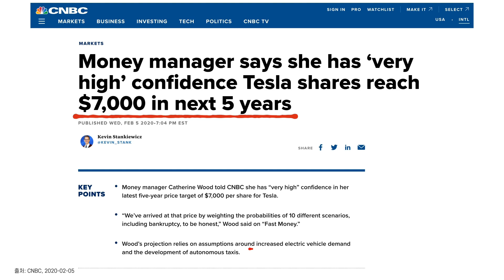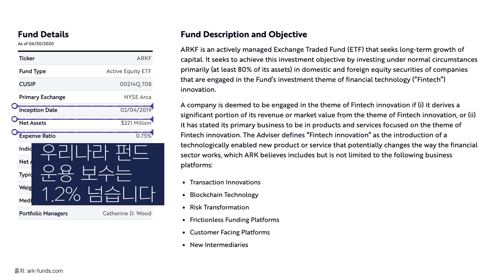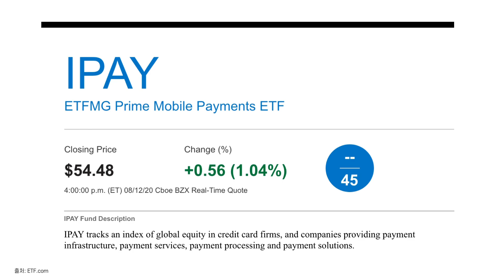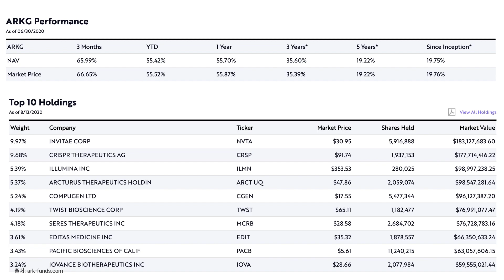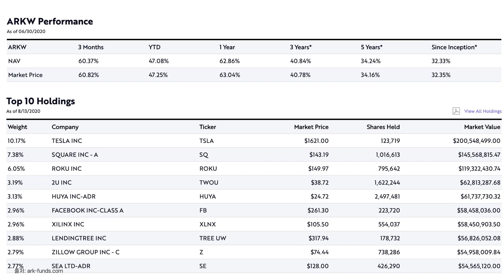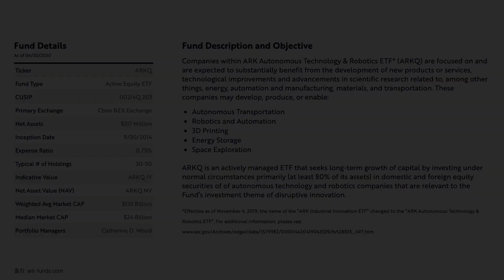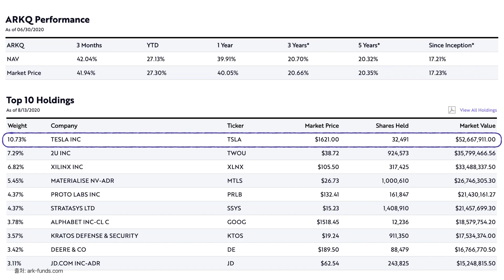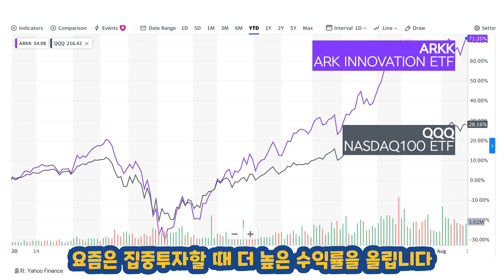ARK ETF 5종 완벽정리 w/ 네이버 클로바더빙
ARK 자산운용사는#파괴적혁신 이라는 파격적인 슬로건으로 2014년 1월에 개업했습니다. 신생업체이지만 6년만에 아무도 범접하지 못할 성과를 내고 있습니다.

CEO이자 CIO인 캐서린 우드 (Catherine Wood)가 직접 5개의 액티브 ARKETF 포트폴리오를 매니징하고 있습니다.

이번 영상에서는 파괴적 혁신투자 ARK ETF 5종을 정리해봅니다.

📺 참고
❯ 면책조항: 투자의 책임은 투자자 본인에게 있습니다. 제공된 정보에 의한 투자결과에 법적 책임을 지지 않습니다.

🍀 채널소개
모두 함께 부자 되는 꿈을 가지고 'RichTogether TV' 채널을 개설했습니다. 양질의 재테크 정보들을 이야기 하듯 편안히 읽어주고, 다른 각도와 장기적인 안목으로 풀이해 줍니다.